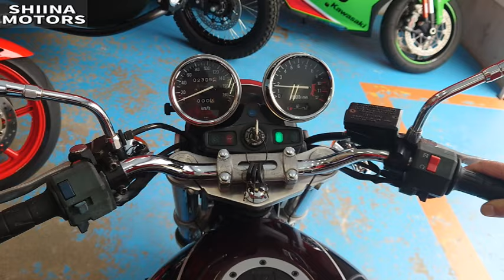■シイナモータース市川店 絶版館■カワサキ ゼファー750 ブラウンタイガー エンジンガード Ｚ２ウインカー